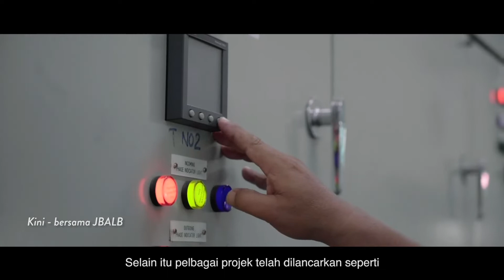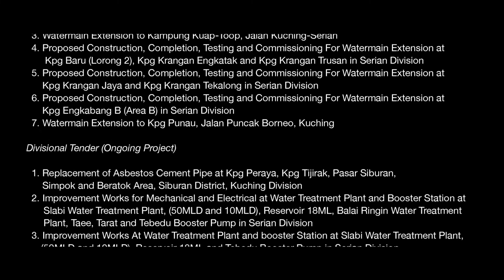Video Penerangan Projek Bekalan Air bagi Kg. Taee, Serian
Video Penerangan Projek Bekalan Air bagi Kg. Taee, Serian di bawah JBALB Sarawak